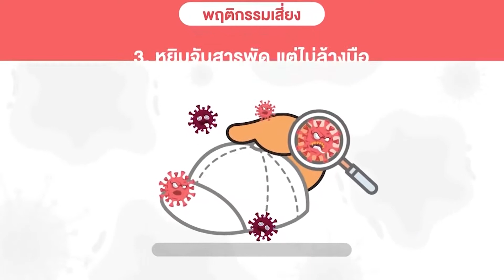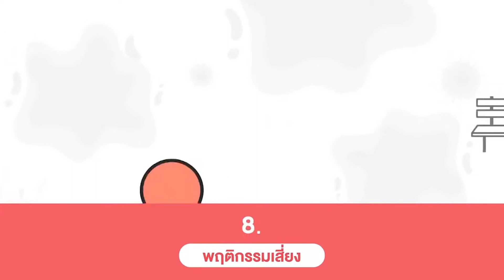ไทยรู้สู้โควิด2